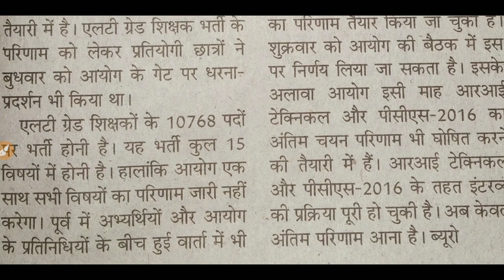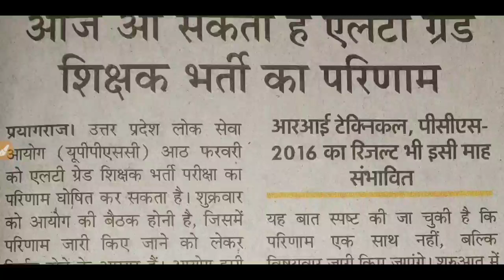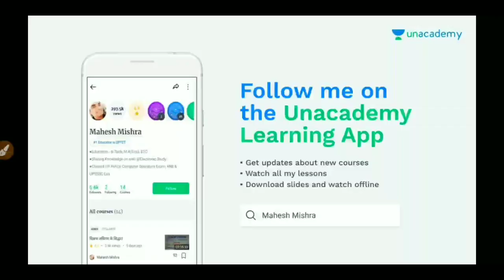आज आ सकता है LTग्रेड भर्ती का परिणाम, DElEd 2nd & 3rd Sem Course Information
DElEd 3rd Semester Complete Course यहाँ से देखें :-